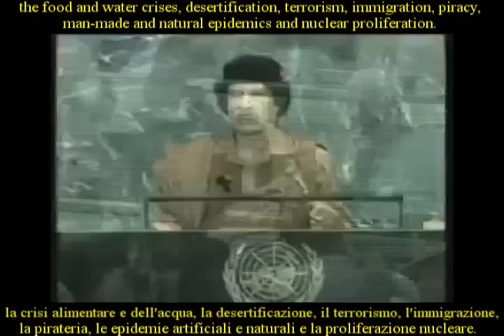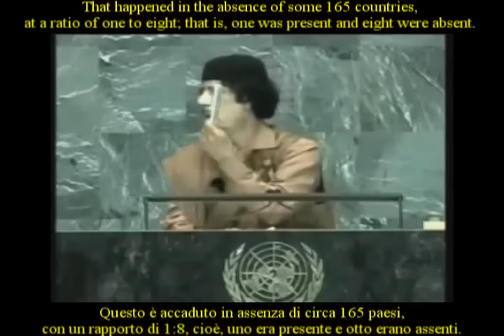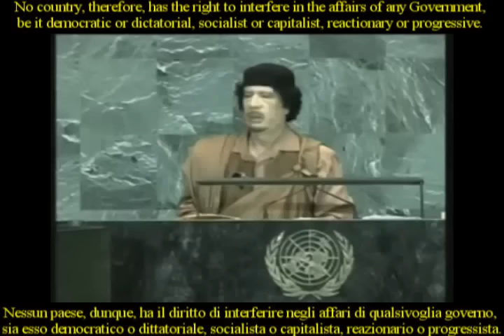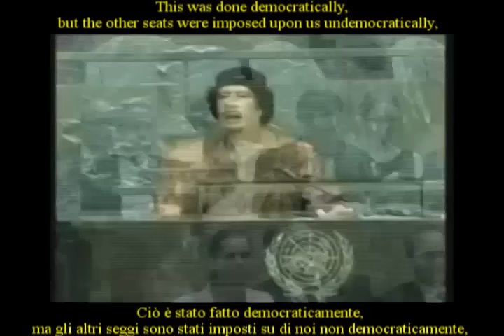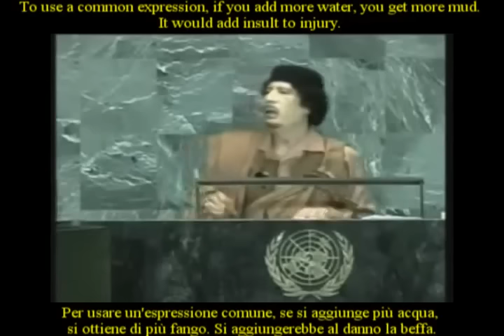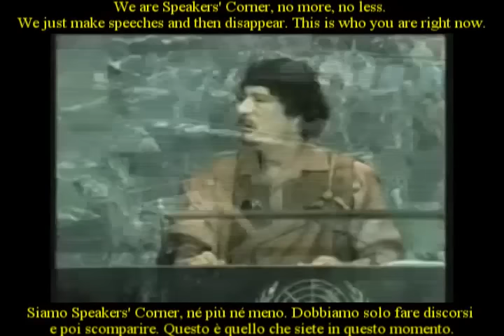23 Sep 2009 Muammar Gaddafi speech at United Nations General Assembly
Speech of the Libyan Brotherly Leader and Guide of the Revolution Muammar Gaddafi.

English and Italian subtitles.